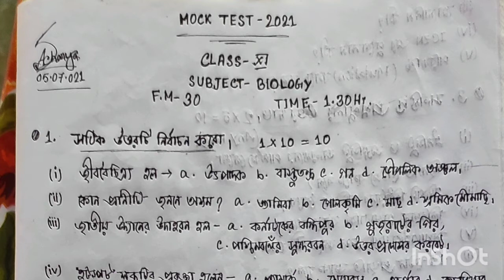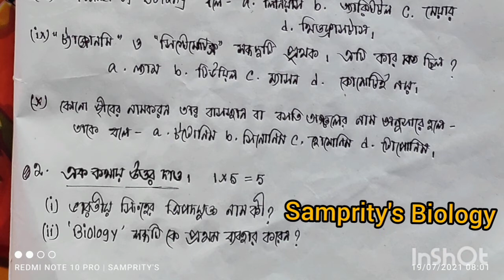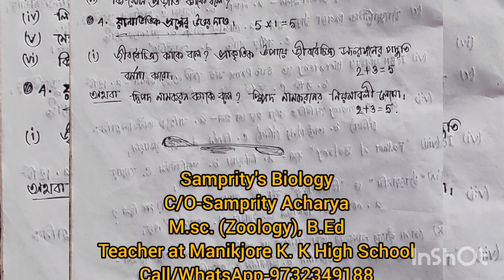Class 11 biology Mock test/ class-xi biology in Bengali wbchse